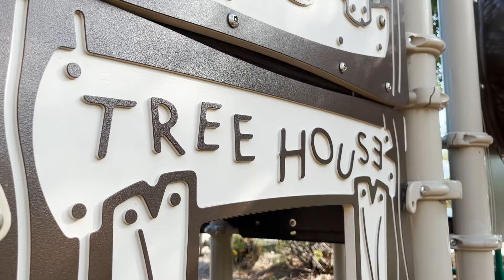EPIC Monster Truck Hide and Seek!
We are back with another Monster Truck hide and seek! This time, the trucks have better hiding spots! Who will win on this edition!? Let the best Monster Truck win! Yayyy!